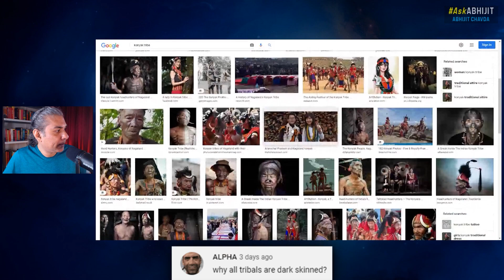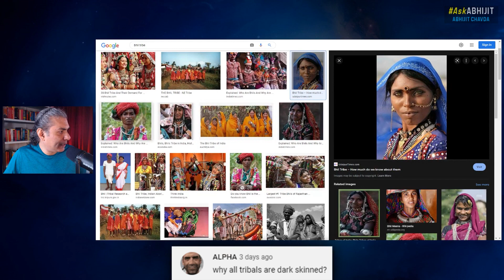Are All "Tribals" Dark-Skinned?